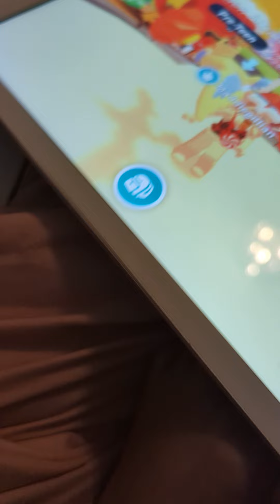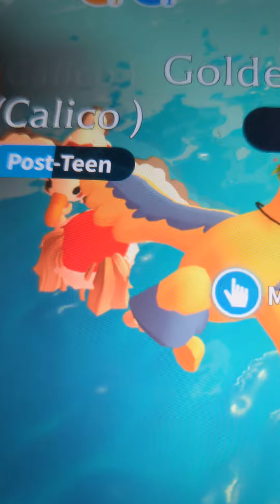bloopers of grinding day two